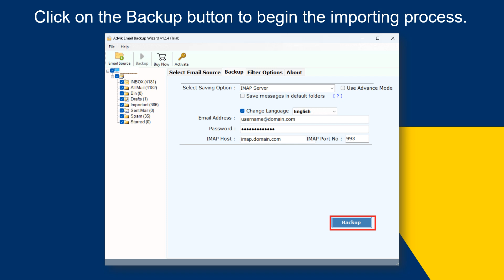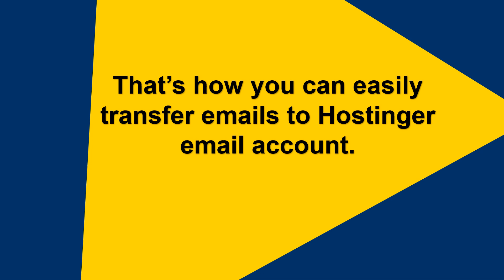How to Transfer Emails to Hostinger Email Account | Advik Software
Advik Email Migration Tool is the secure way to transfer emails to Hostinger email account. With its simple and user-friendly interface, one can easily complete the migration without any data loss. Just run the tool, then choose the email source and log in. After that, Choose IMAP as a saving option, then this software will transfer all your emails directly to the Hostinger mailbox.

Steps to Transfer Emails to Hostinger
1. Run this tool on your system.
2. Choose your email account and login it.
3. Select the required email folders.
4. Choose IMAP Server as a saving option.
5. Enter Hostinger email account login details.
6. Click on Backup button to start the process.
Done! That's how you can easily transfer emails to Hostinger email account.